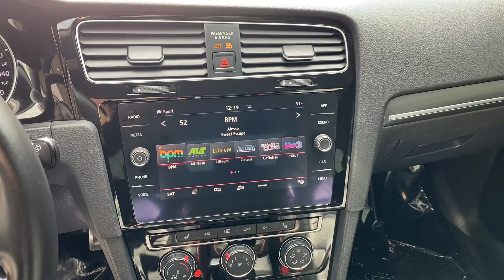2018 Volkswagen GTI SE Hatchback For Sale